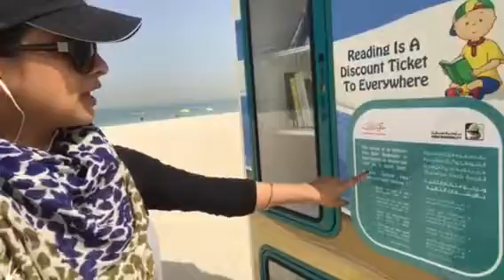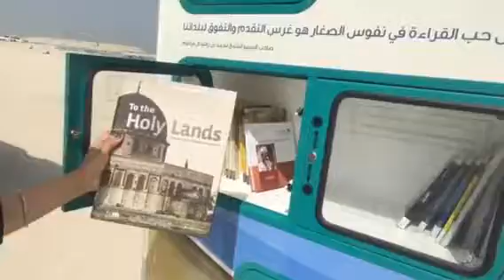Beach Library -a Unique idea!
Faeza Dawood takes a closer look at the Beach Library set-up in Dubai's Jumeirah beach. It is an innovative concept by Govt. Of Dubai to encourage 'reading' in beach-goers / tourists.